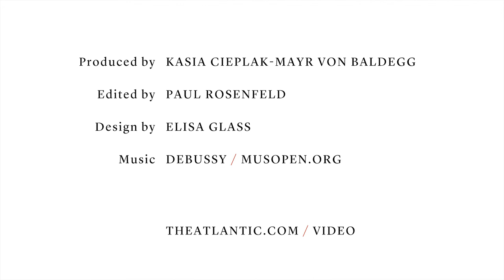Creative Breakthroughs: Sarah Heyward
What It's Like to Write for Girls